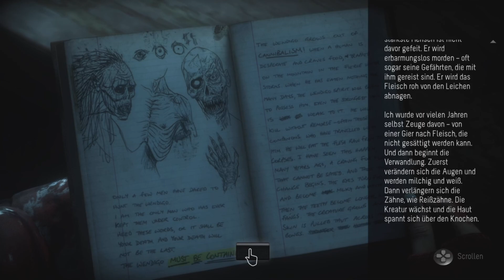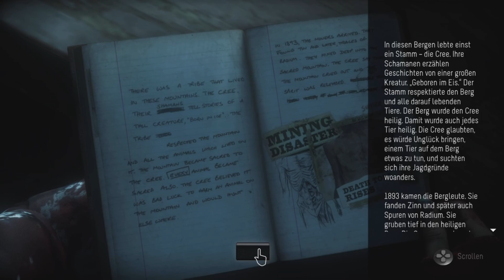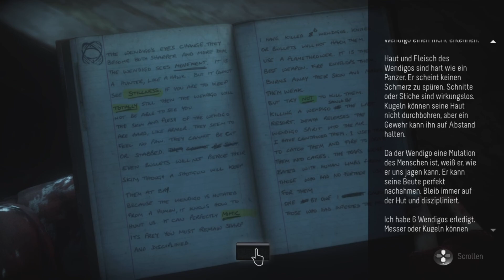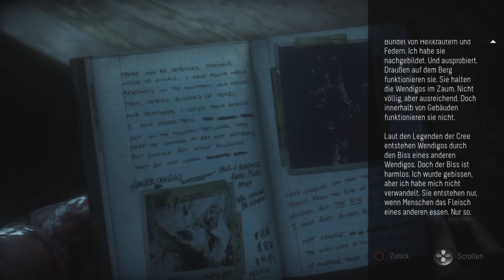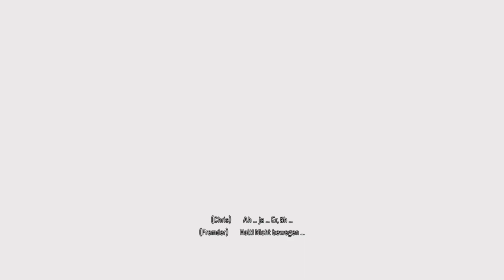Let's Play Until Dawn (PS5) Alles über den Wendigo #12